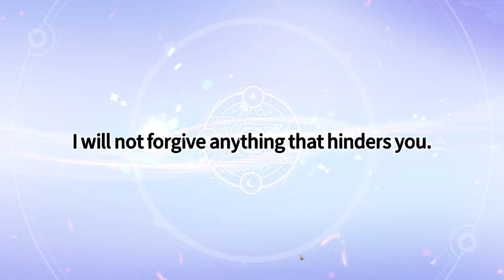Lets Pull For Some Water Beetle (Sir Neptune) Summoners War Chronicles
Opening over 200 scrolls total including mystical, water fire wind, legendary, LD, and Transcendence.